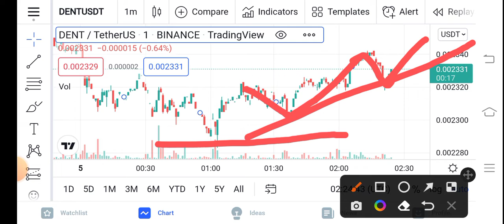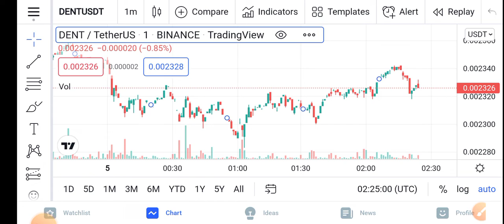DENT Burn Alert! || DENT Price Prediction Updates! DENT Today Update